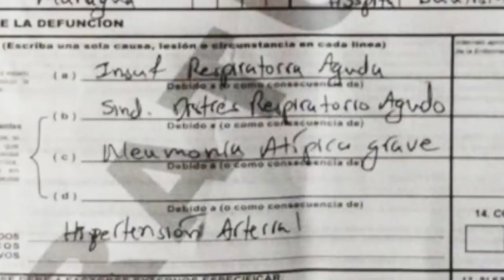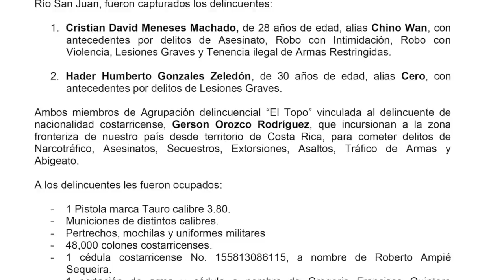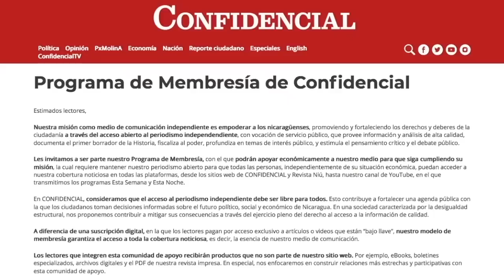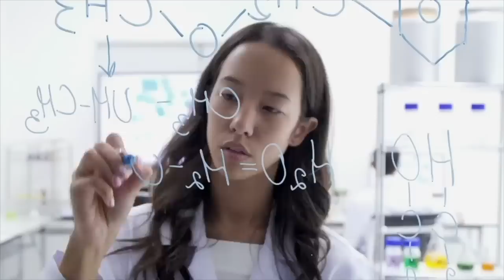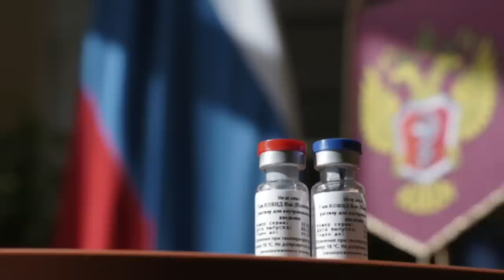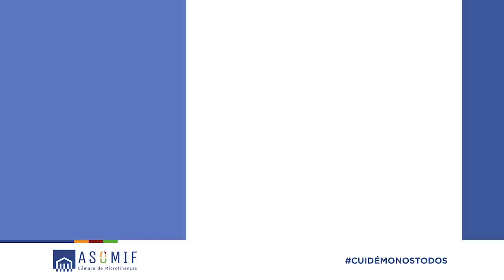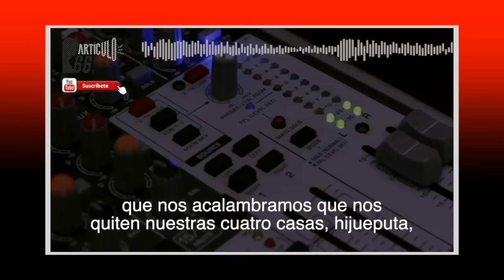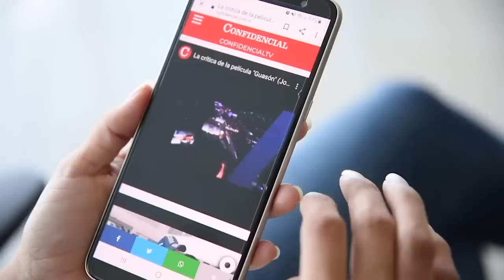📺 Las elecciones en EE.UU. y el impacto en Nicaragua; Los Jóvenes sobrevivientes del covid-19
Hoy en EstaSemana | El testimonio de dos jóvenes nicaragüenses que sobrevivieron al covid-19 junto a un tanque de oxígeno en sus casas. Conversamos con Michael Shifter, presidente del Diálogo Interamericano, sobre las elecciones de Estados Unidos y su repercusión para Nicaragua. Te presentamos una entrevista sobre el "menú" de vacunas para el covid-19, y la sátira de las noticias en La Última Mirada News.